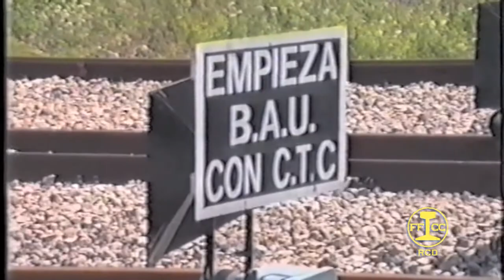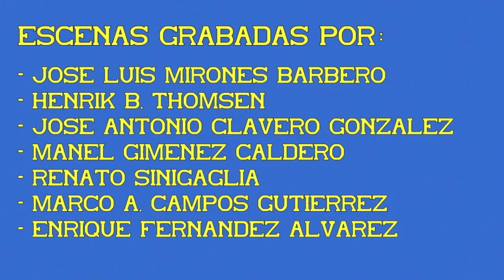Feve. Estaciones. 01ª Parte.